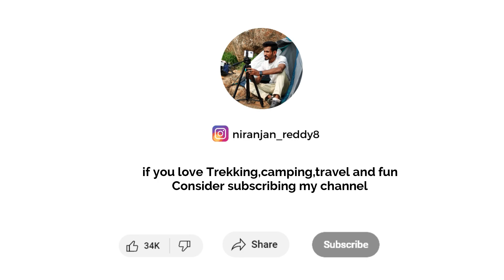KABBALADURGA TREK | Camping with friend | best camping Place near Bangalore.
Camping with a friend on hill top of Kabbaladurga where we pitch our tent and cook our own food.

and my friend Manjunath also has a YouTube channel do check it out.